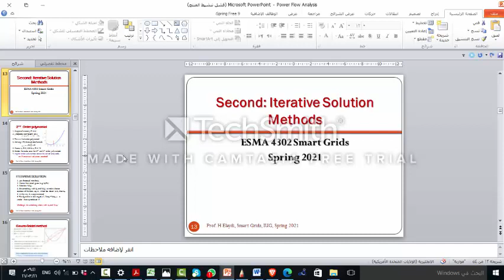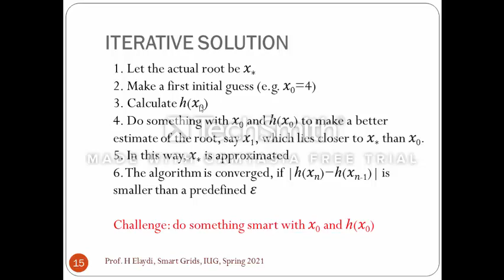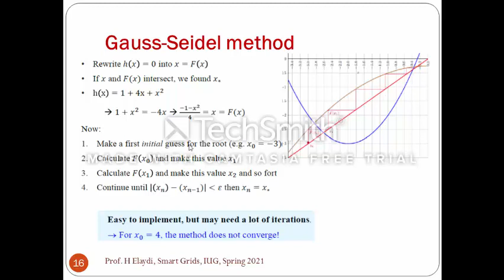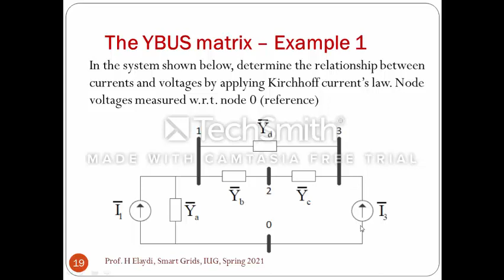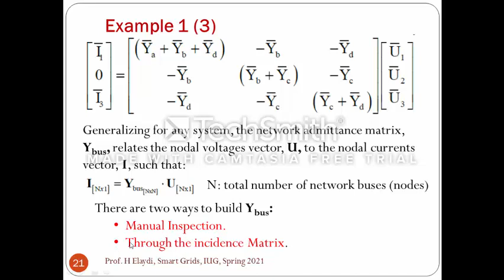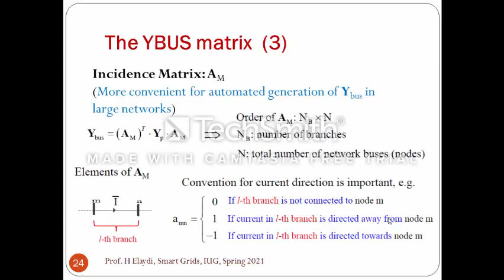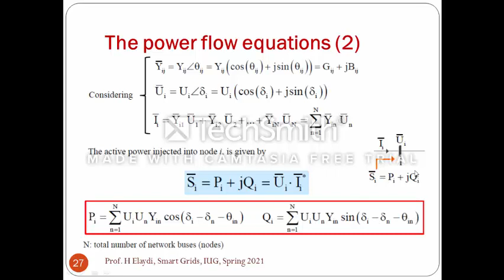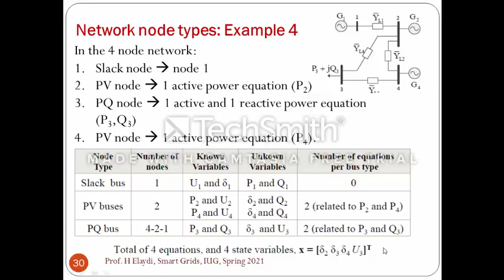SmartG Week 5 Part 2 PFA